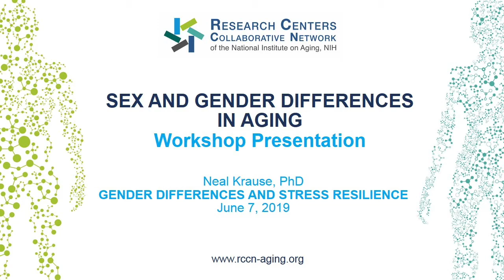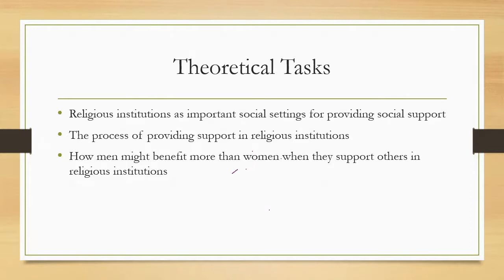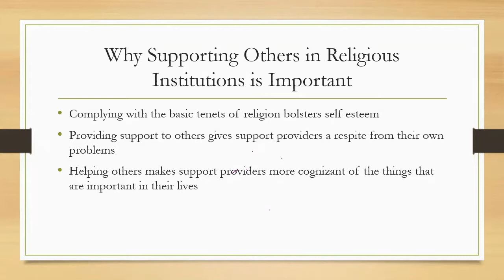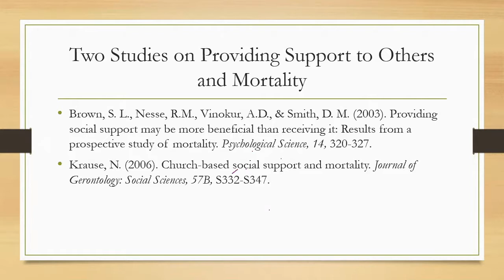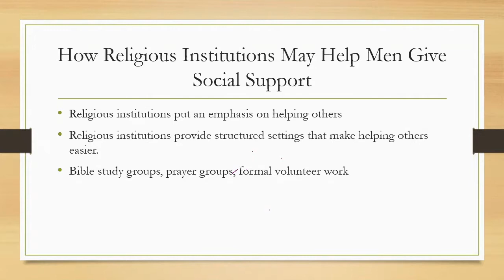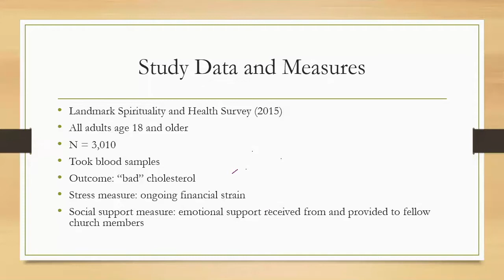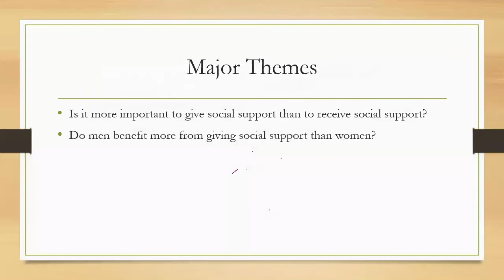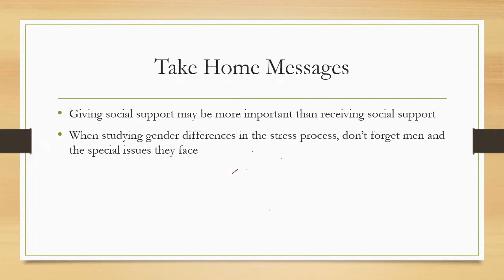Neil Krause: Gender Differences and Stress Resilience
"Gender Differences and Stress Resilience" presented by Neal Krause, PhD at the Research Centers Collaborative Network (RCCN) Workshop "Sex and Gender Differences in Aging". June 7, 2019.